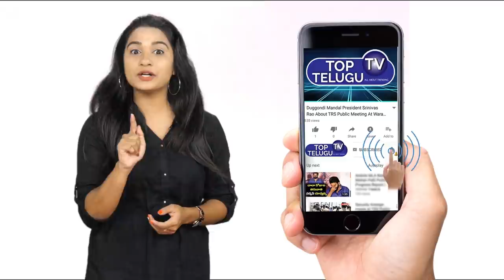Ram Gopal Varma Vs Venu Swamy | RGV | BS Talk Show | Mataku Mata | Top Telugu TV Interviews